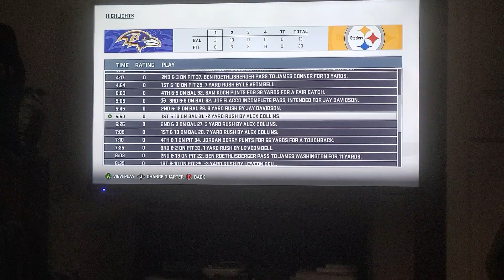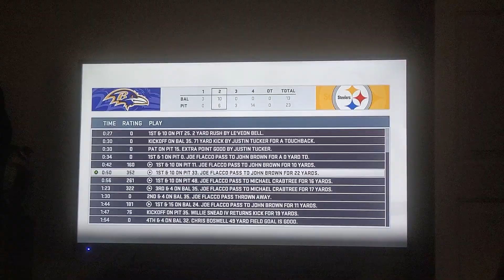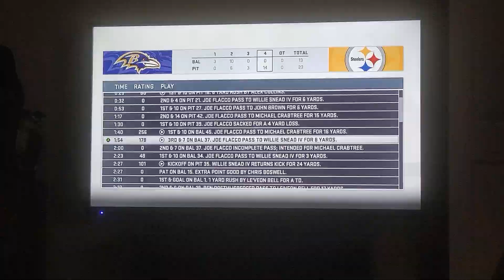An Abysmal Offensive Performance! (Year 1, Week 4, Madden NFL 19)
The Baltimore Ravens fell to 3-1 on the year with a 23-13 road defeat against the Pittsburgh Steelers.